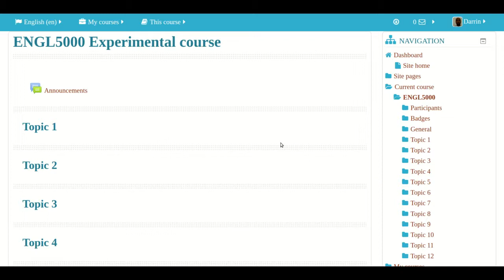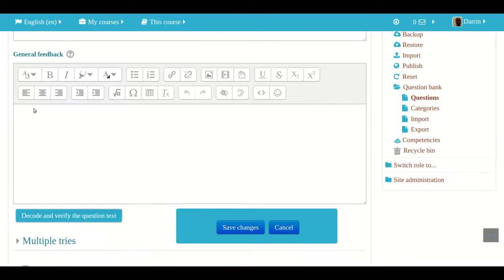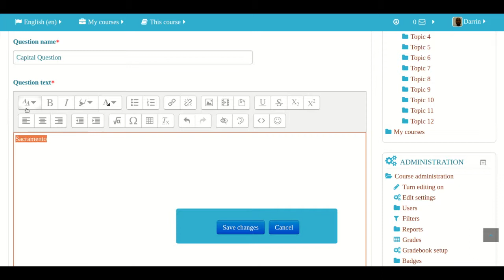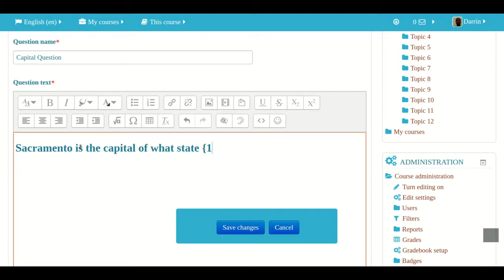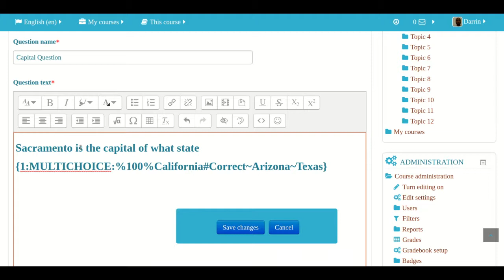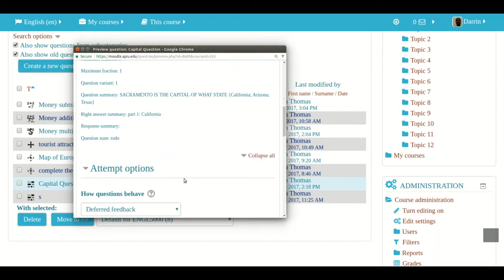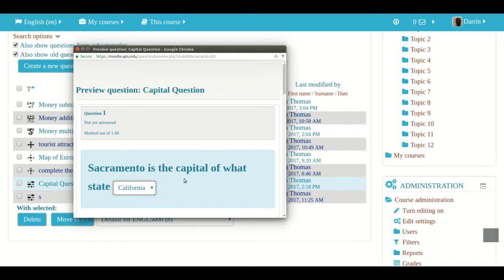Multiple Choice Cloze Questions in Moodle